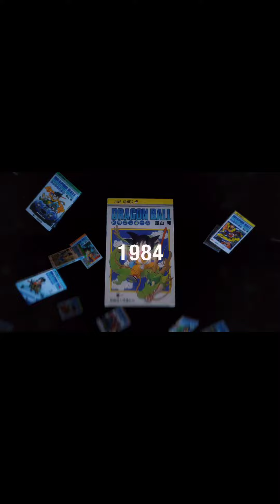Rest in peace, Akira Toriyama